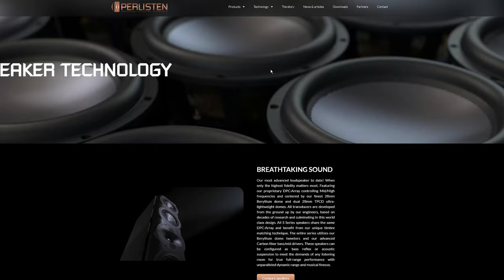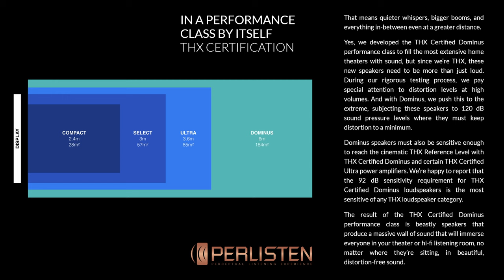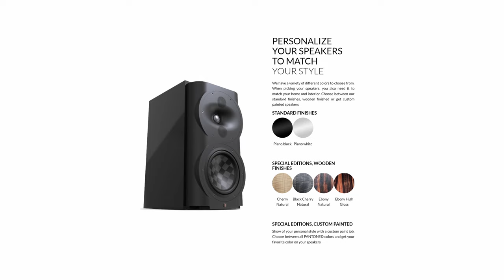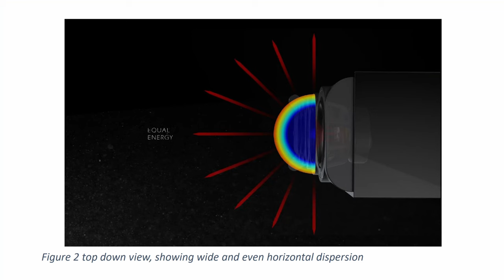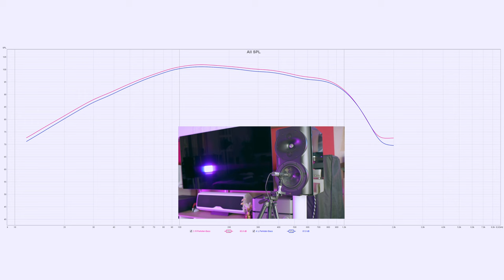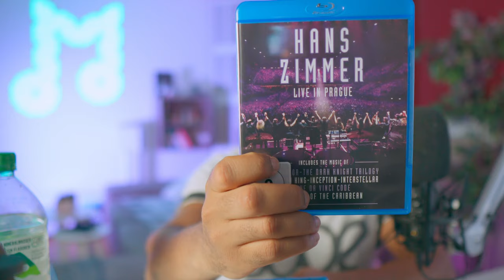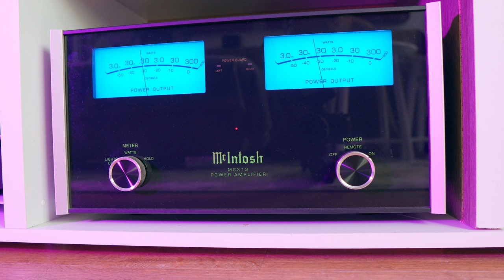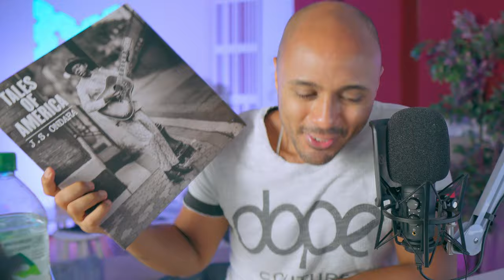THX Dominus Power with Audiophile Signature? Perlisten S4b Bookshelf Speaker!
🔴 FOR MORE INFO ⬇️

With a stellar team, that has many years of experience, with high-profile brands including JBL, Harman Kardon, Klipsch, Jamo and others, the young brand Perlisten is ready to dominate the world of consumer audio with more than 20 products designed in the US and produced in the Far East.
With proprietary futuristic technologies like DPC (DIRECTIVITY PATTERN CONTROL - Patent Pending)  and a THX Dominus certification, today I present the S4b Bookshelf speaker. HAVE FUN!

If you'd like to support me in continuing to make these videos, here are some things you can do!